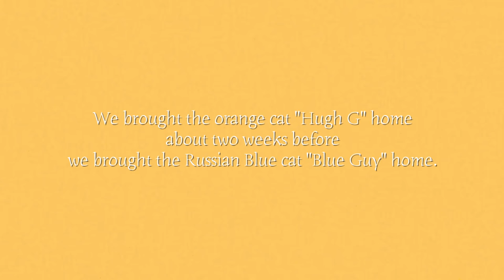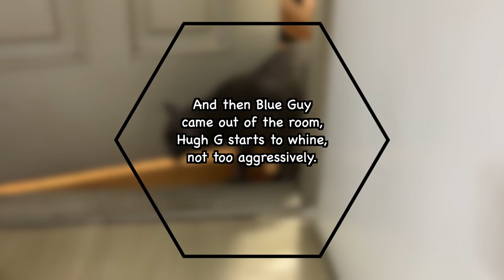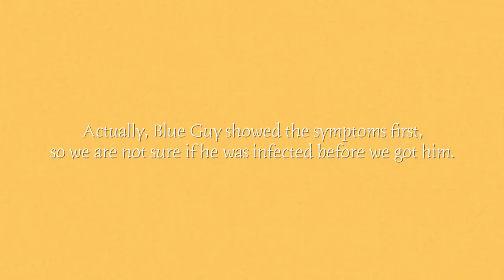SECOND CAT INTRODUCTION WENT WRONG | Cute Cat talking like human | Cat singing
Introducing two cats, cats first meeting went wrong, cats talking like humans, cat singing I will always love you

Hello friends, this video is about two adult cats meeting each other for the first time. These cats yell, talk and sing like a human. While it is comical to watch their first conversation being so creative, it was stressful to both of our cats. Luckily, everything turned out sweet at the end.

How to introduce two adult cats? Well, it is not easy. It actually took us a few days to introduce a Russian Blue from a cat cafe to a rescued stray cat. We had to cut out a lot of yelling and cat staring contests from the video, too. And we are so so happy that they finally get along!